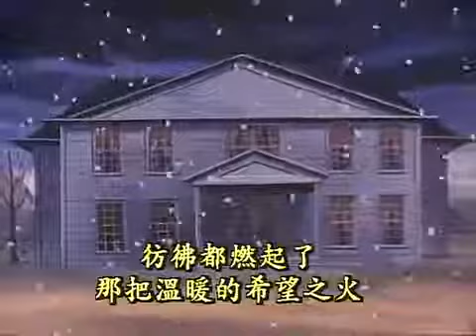若草四姐妹 第25集